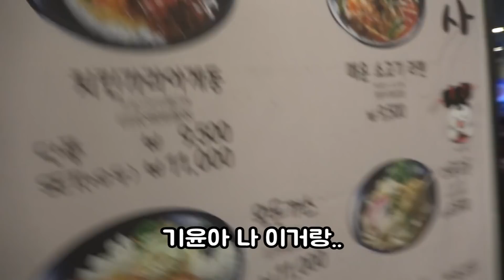천명 앞에서 보겸 뚝배기 깨고왔다 ㅋ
보겸형이랑 윈터페스티벌에서 재밌게 즐기고왔습니다!!